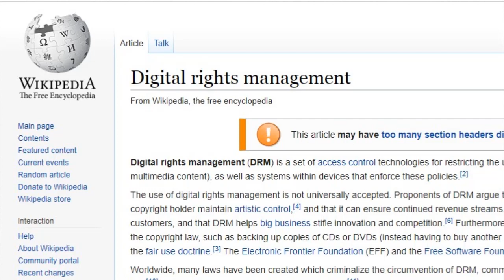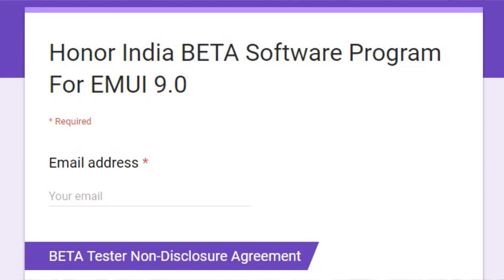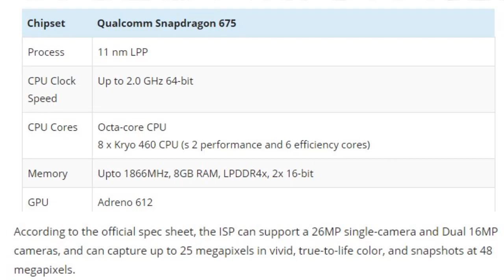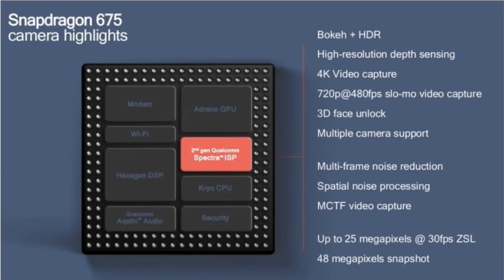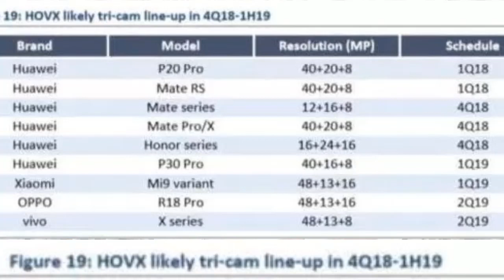TFT#37,POCO Widevine L1 Support,Snapdragon 675SoC,OnePlus 5G,EMUI 9.0 India,Samsung A9..etc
Hello Friends...

TFT#37
,POCO Widevine L1 Support,
Snapdragon 675SoC,
OnePlus 5G,
EMUI 9.0 India,
Samsung A9..etc

EMUI 9.0 Beta Apply Here..

Love TechFacts...??